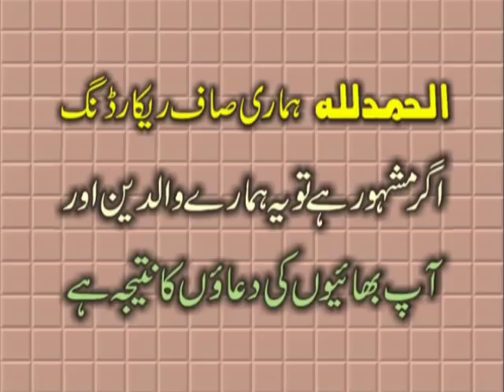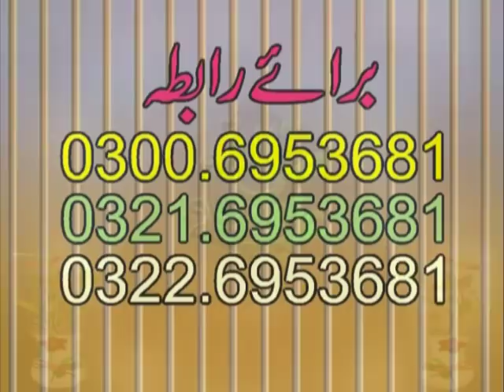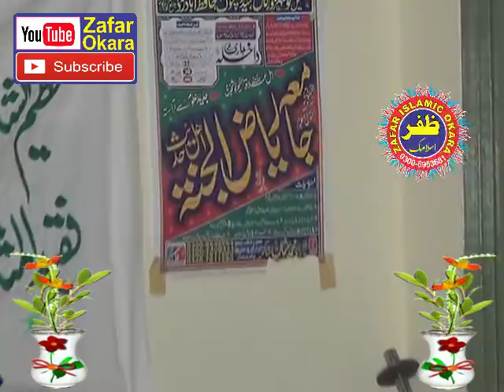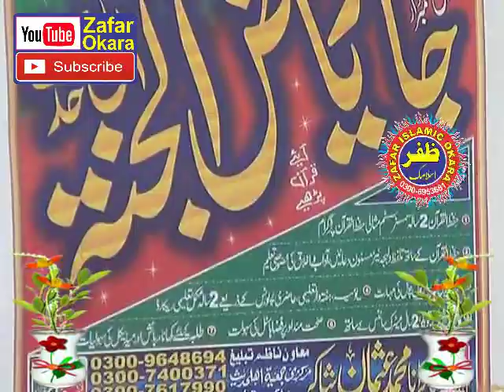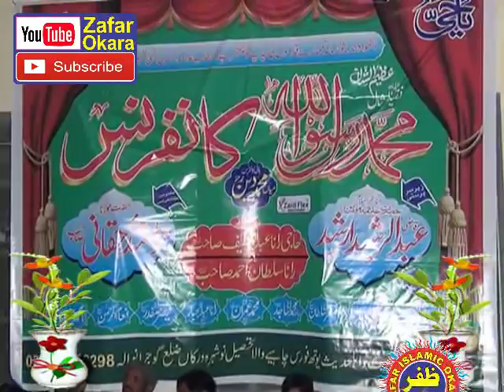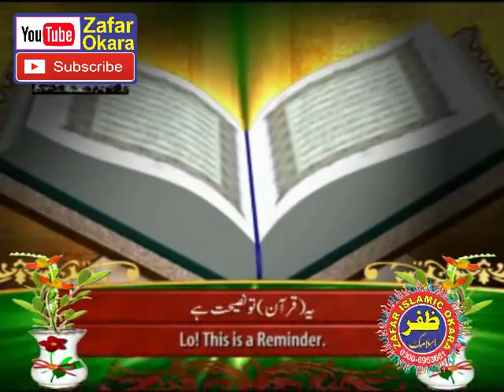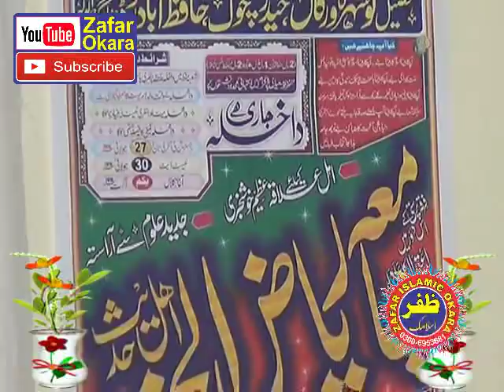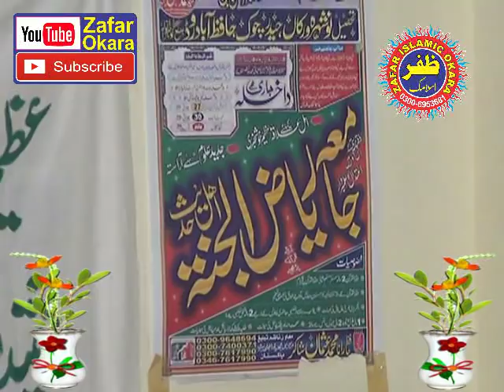Molana Abdul Rauf Yazdani topic quran o sunnat 2017.zafar okara